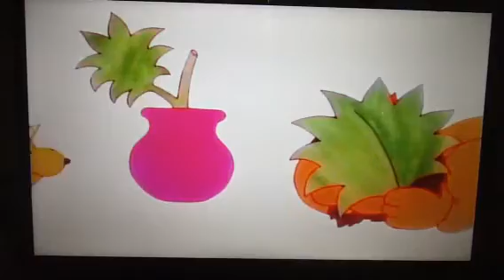Spot's Birthday Party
From The Adventures of Spot